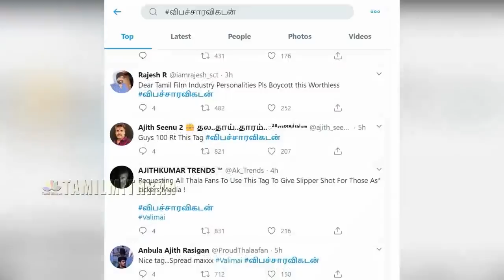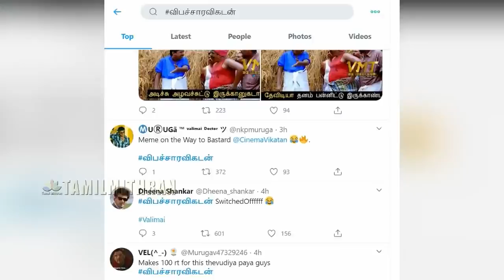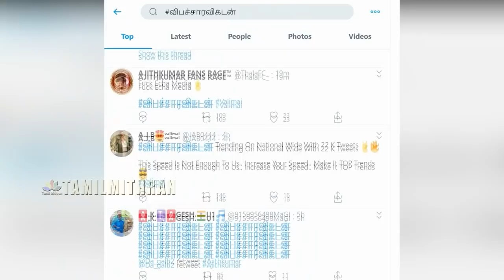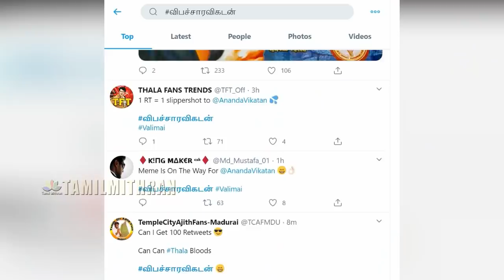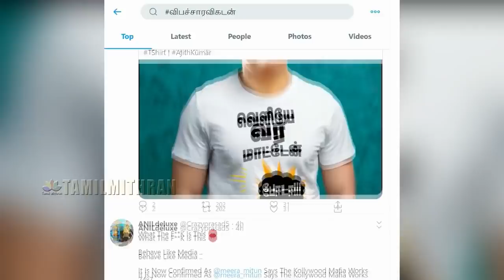Thala AJITH பற்றி தரக்குறைவாக Vikatan விமர்சனம் | அஜித் | விகடன் | valimai